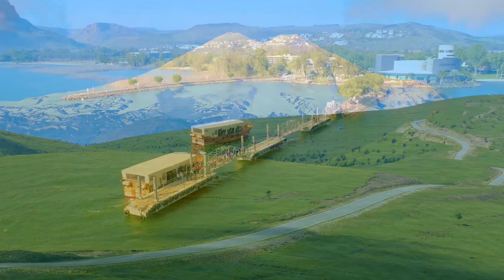The World's Best Instrumental Music, Most Popular Relaxing Romantic Guitar Music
[00:00:00]  -  01. Romeo _ Juliet
[00:01:42]  -  02. Sound of silence
[00:03:33]  -  03. Until You
[00:05:36]  -  04. I Will Always Love You
[00:07:32]  -  05. Right Here Waiting
[00:09:32]  -  06. Memories
[00:10:55]  -  07. Beautiful in White
[00:12:57]  -  08. My love
[00:14:57]  -  09. Let Me Down Slowly Fixed
[00:16:36]  -  10. Nothing_s going to change.
[00:18:31]  -  11. Let Her Go
[00:20:42]  -  12. Someone Like You
[00:23:03]  -  13. It must have been love
[00:25:16]  -  14. You Are the Reason
[00:26:57]  -  15. Perfect
[00:31:57]  -  16. I DO
[00:34:07]  -  17. My heart will go on
[00:36:25]  -  18. More then I can say
[00:38:16]  -  19. Love Paradise
[00:39:51]  -  20. Thinking Out Loud
[00:42:18]  -  21. Take Me To Your Heart
[00:44:14]  -  22. Cry on my shoulder
[00:46:14]  -  23. How deep is your love
[00:48:36]  -  24. Let Me Down Slowly
[00:50:16]  -  25. Yesterday Once More
[00:52:21]  -  26. Can_t help falling in love
The Most Beautiful Music In The World For Your Heart . Acoustic Guitar Music. Classical Guitar
Welcome to Guitar Relaxing 102 is a YouTube music channel that specializes in presenting soothing and harmonious acoustic guitar melodies to help you relax and unwind. The channel offers a diverse range of content, including covers of popular songs and original compositions, all with a unique and distinctive style. If you enjoy soft and comforting music, then Guitar Relaxing 102 is the ideal destination for you.

Furthermore, the channel features stunning natural landscapes that seamlessly complement the music. Thank you for visiting and we hope you'll enjoy this one-of-a-kind experience.

• All music on Guitar Relaxing 102  are copyrighted